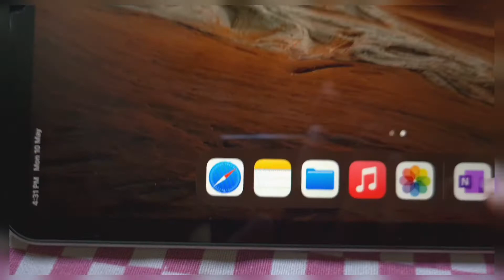Sony a7C RAW photos to phone/iPad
Transfer your RAW photos from your Sony Alpha cameras to your smartphone or iPad via Sony's Imaging Edge App.

Choose PC Remote Fun!!